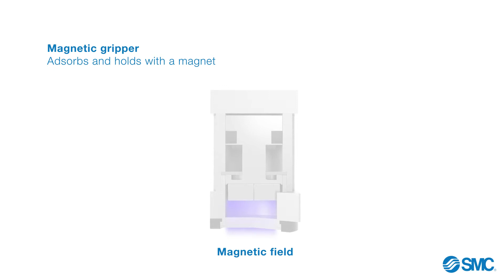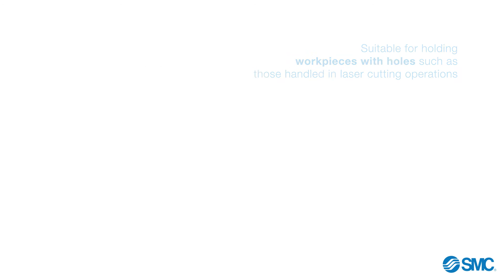SMC's New Product Video: MHM-X6400 Series – Magnetic Gripper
See for yourself how MHM-X6400 Series performs optimally, where others don’t.
This new product performs efficiently in many handling solutions; in those applications where vacuum pads or grippers do not perform optimally, e.g. due to porous or uneven surfaces, SMC's Magnetic Gripper does the task as best as it can. MHM-X6400 Series is capable of adsorbing a great variety of ferromagnetic pieces, with different geometries and properties thanks to its unique features.